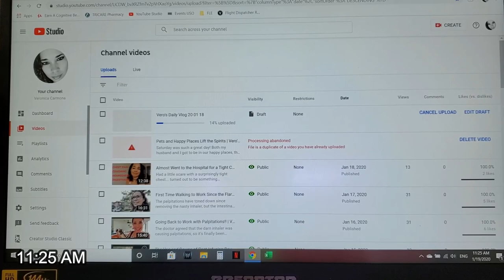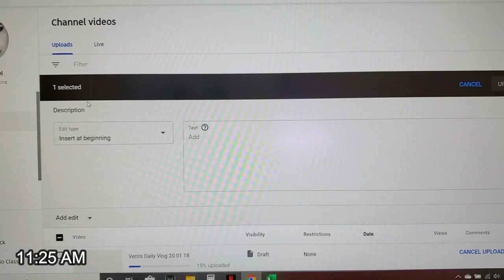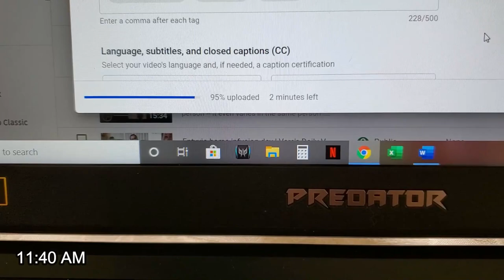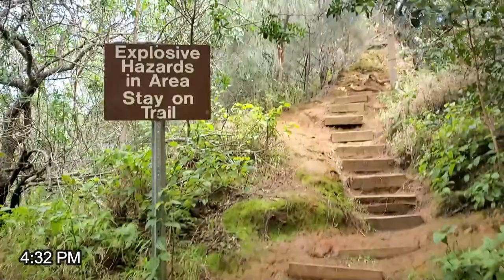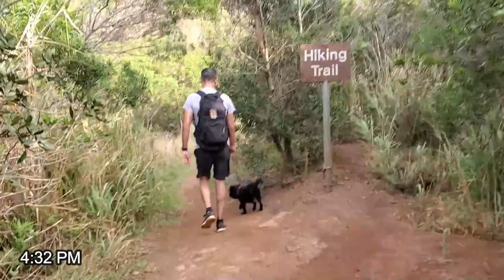12-year-old Husky Helps Crohn's Warrior Up Kole Kole Trail | Vero's Daily Autoimmune Vlog | 20-01-19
After flares, it's easier to start with short walks around the block and progressively add more minutes and distance. This time, we went for broke and took our doggies on a hike! Thanks to our Husky, zero symptoms were triggered. Life would not be the same without her.

FOLLOW ME Instagram - @verolovesbunnies